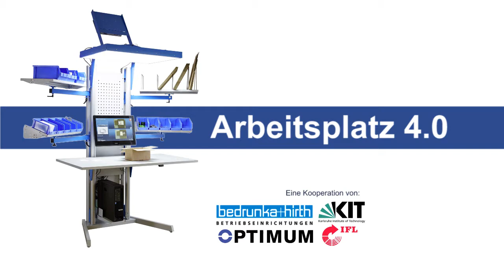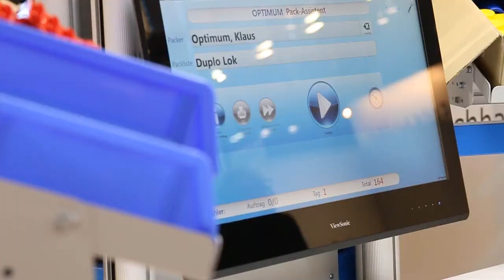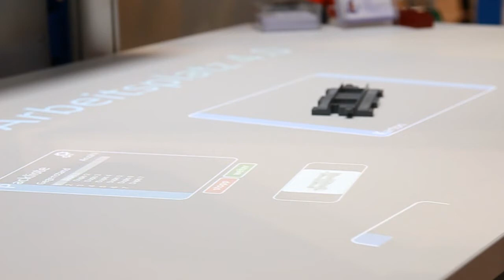Der Arbeitsplatz 4.0 auf der LogiMAT 2015 Vorstellung Demonstration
Über die Optimum datamanagement solutions GmbH

Das Softwareunternehmen Optimum datamanagement solutions GmbH entwickelt in der Technologieregion Karlsruhe intelligente Bilderkennungs- und Datenbank-Anwendungen. Mit einem wachsamen Auge für Software-Ergonomie stellt Optimum sicher, dass die entwickelten Applikationen möglichst intuitiv zu bedienen und damit benutzerfreundlich sind. Das Bundeswirtschaftsministerium hat das Projekt „Schlauer Klaus“ bereits zum zweiten Mal mit einem Innovationspreis gefördert.